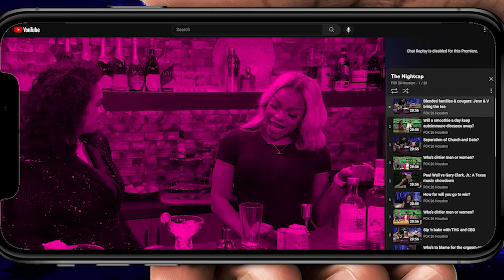Breaking the Glass Ceiling: Women excelling in male-dominated fields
On this episode of The Nightcap, we highlight amazing women of color breaking glass ceilings in industries mostly spearheaded by men. We sit down with Dennice Johnson, founder and CEO of Hyphen, a brokerage firm that specializes in relocating professional athletes, Sarah Escobar, a mortgage broker and executive personal assistant at Hyphen, and Tausha Sanders, the founder and CEO of Her Grails, a creative and marketing agency that hosts sneaker experiences tailored toward women. These women get into the nitty-gritty of what it takes to excel as a woman in professions that others might view as “male dominated”.